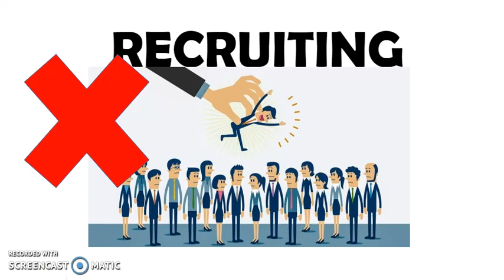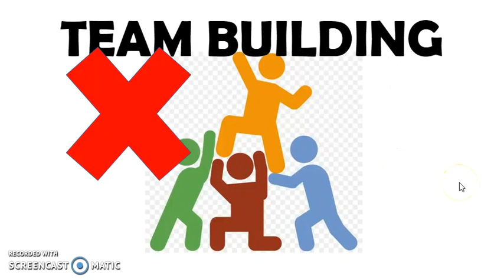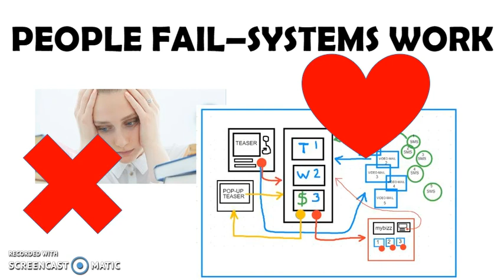NOOIT MEER ALLERLEI KOLERE ZOOI VERKOPEN - ROB BUSER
GEEN TEAMBOUW RECRUITEN GELEUR EN GEZEUR MEER...
- NOOIT MEER JE FAMILIE, VRIENDEN EN KENNISSEN LASTIG VALLEN MET ALLERLEI KOLERE ZOOI...
- GEEN (M)ANISJE VAN ALLES MEER ZIJN VOOR MLM CEO'S DIE CONSTANT DE BOEL VERANDEREN...
- GEEN GRATIS HELPDESK MEER SPELEN DAG EN NACHT VOOR MENSEN WERELDWIJD
- NIET MEER ALLE MARKETING OP JE NEMEN MET WEINIG OF GEEN COMMISSIE
- GEEN MAANDELIJKSE (ON)KOSTEN, LIDMAATSCHAP GELD OF VERPLICHTE AANKOPEN MEER!

EEN ECHT ALLES-VOOR-JE-GEDAAN INKOMEN SYSTEEM !

2 - iMarketsLive BESTE 3 VIDEOS - 2 KNOPPEN LANDINGS PAGINA NL

3 iMarketsLive MILJONAIRS VIDEO INFO - 1 VIDEO OPT-IN PAGINA NL

USA:

4 iMarketsLive MORE VIDEO INFO - OPT-IN PAGE USA 001

5 iMarketsLive MORE VIDEO INFO - OPT IN PAGE USA 002

Rob Buser
GO FOUNDERS - FAST START REGISTRATION

free leads, sales funnels, landing pages